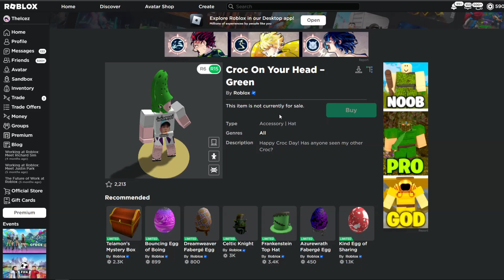พารับของฟรีโรบอค Crocs รองเท้าติดหัวสีเขียวใหญ่มากฟรี รีบรับด่วน! Roblox Freeitem Event